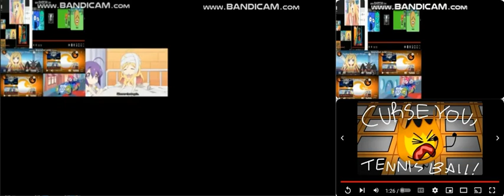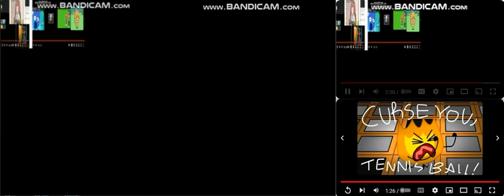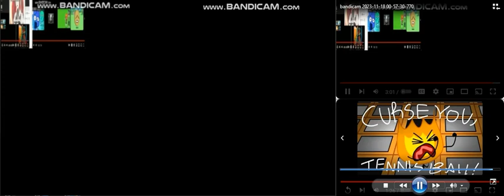dropkick on my devil all on one 2